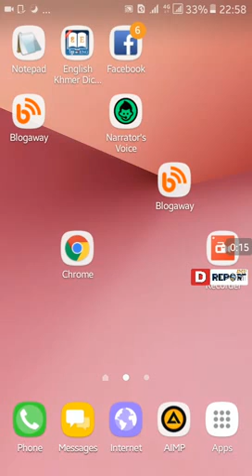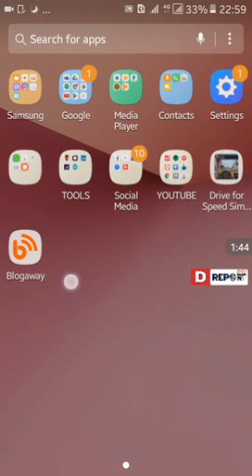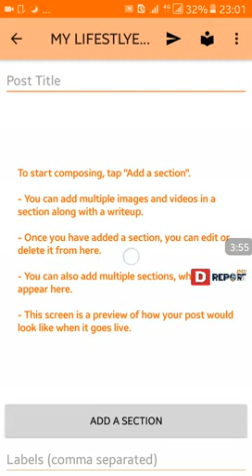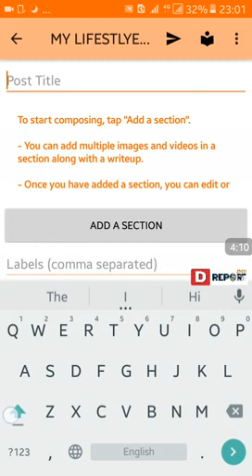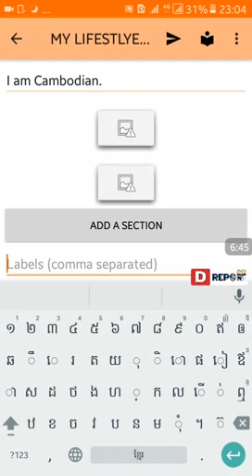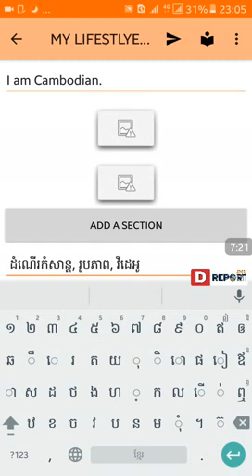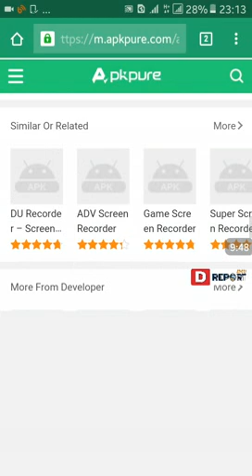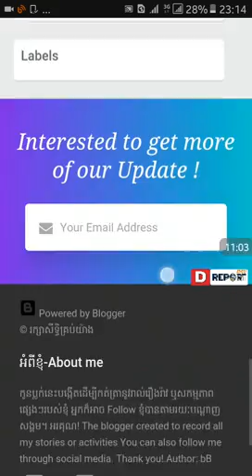របៀបផុសអត្ថបទក្នុង Blogger លើ Android | How to post on Blogger Android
ចំណងជើង:¶ របៀបផុសអត្ថបទក្នុង Blogger លើ Android
Title:¶ How to post on Blogger Android
@ Read this @
សួស្តី! វីដេអូនេះនិយាយអំពីរបៀបដែលអ្នកអាចគ្រប់គ្រង ឬផុសនៅលើប្លក់របស់អ្នកដោយ Blogger លើ Android App

ចំណាំ:
1. អ្នកត្រូវតែមានអ្នកសរសេរប្លក់
2. អ្នកត្រូវប្ដូរតាមបំណងប្លុករបស់អ្នកយ៉ាងហោចណាស់ 80-90%

Hello visitors This video is talking about the way you can manage or post on your blog by Blogger Android App
Note:
1. You must have a blogger
2. You need to customize your Blog at least 80-90%